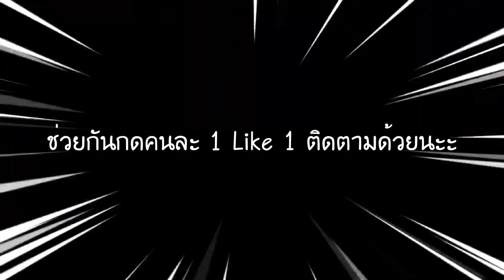Blox Fruits : ดาบ Saber ที่แรงที่สุดในเกมตอนนี้แรงกว่าเดิมในอัพเดทนี้! และโกงกว่าเดิม!